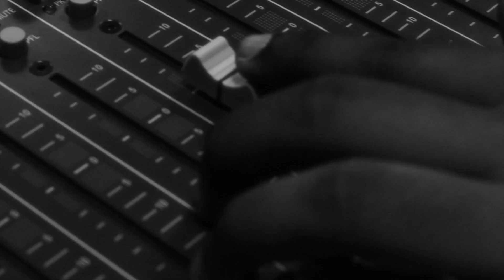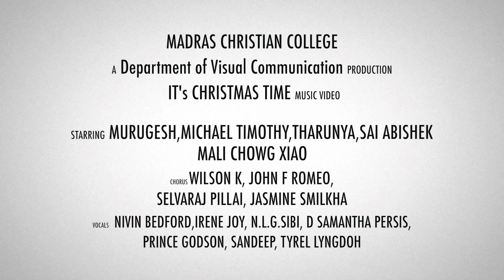Its Christmas Time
Jesus is our Friend .. Say Howdy when he comes !